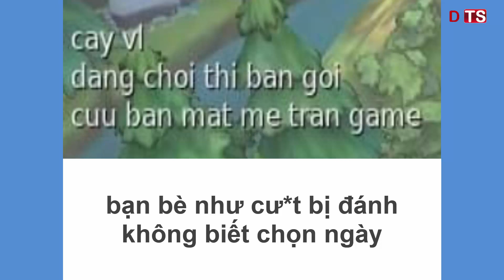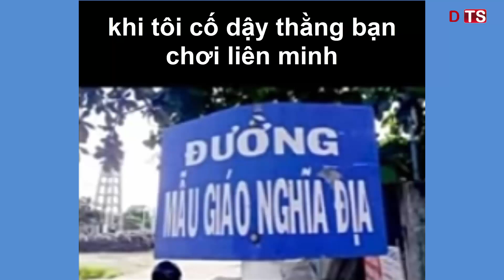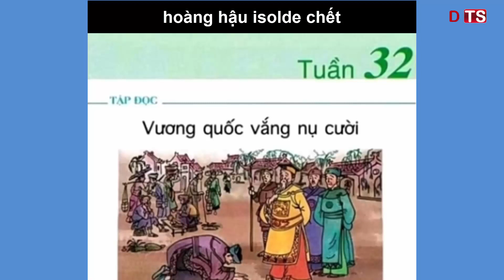Em xanh em gánh lại anh